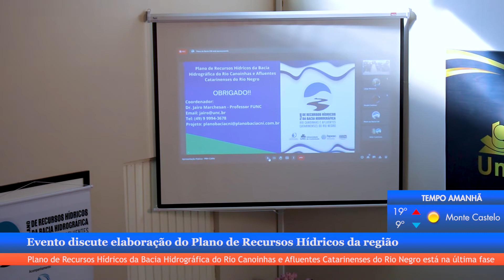Um mês de abertura da comissão do impeachment, parada da WestTock e pátio invadido em destaque